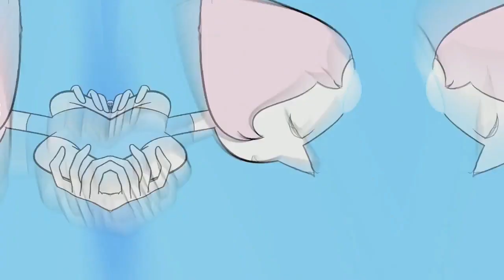Walls Could Talk Multifandom Animation MEP - Opal Quartz MEP #3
Hey guys! It's finally time for the Walls Could Talk MEP to come out! Sorry for such a long delay. At least the MEP is totally worth the wait! Everyone did so well and it just looks awesome. Enjoy!

Parts:
Intro: Me
Part 1: Druzydays (Instagram)/Amethusst (yt)
Part 2: Miistydays (Instagram)
Part 3: Stylishsteven (Instagram & yt)
Part 4: Josh_Quartzx (Instagram & yt)
Part 5: Attaque.amvz (Instagram)/Smaragdin (yt)
Part 6: Fueledbyinsanity (Instagram & yt)
Part 7: Stevon.xe (Instagram)/Donnie Editz (yt)
Part 8: Uravity.mp4 (Instagram & yt)
Part 9: Ghxstella (Instagram)/Ghxst.queen (yt)
Part 10: Me!
Part 11: Plxntv (Instagram)
Outro: Mikrilla (Instagram)/Mikrila (yt)